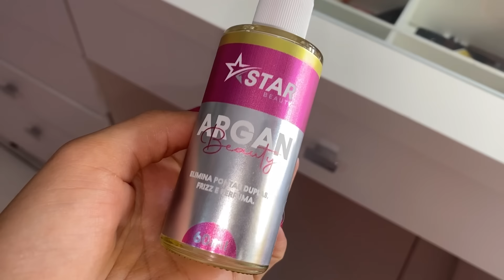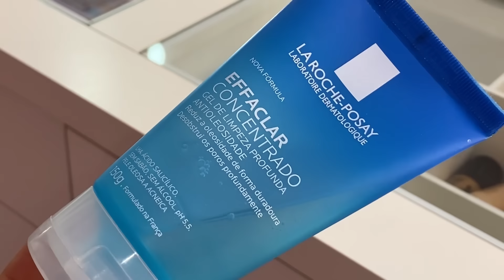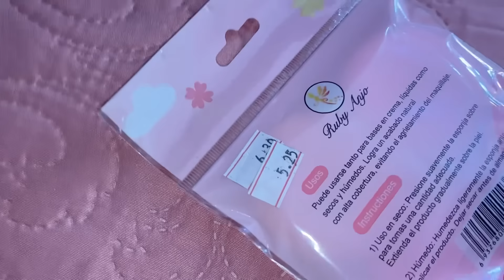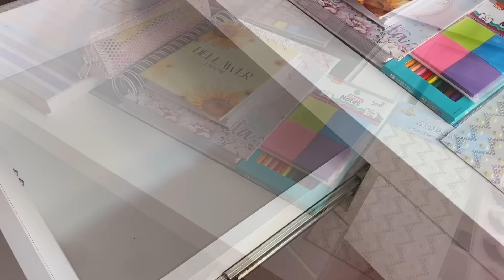ROTINA MATINAL EM UM SÁBADO + RELATOS ASSUSTADORES 😲👻